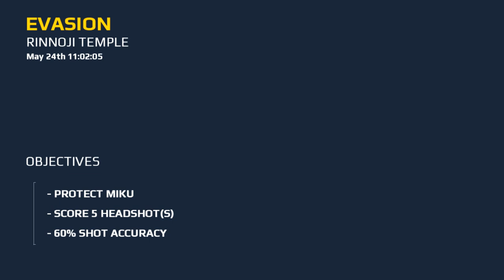mordern combat PC with a gamepad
potato pc
Sorry for the sound error